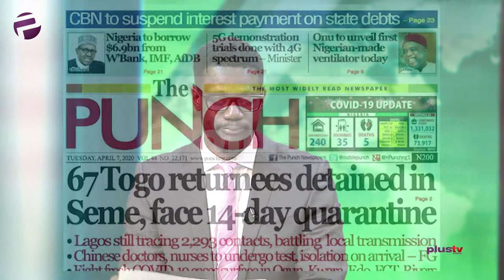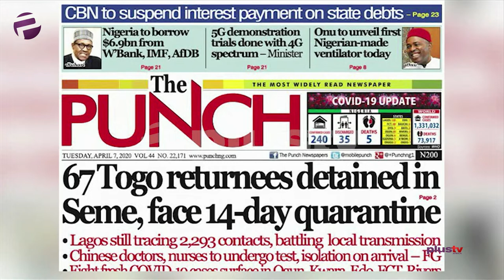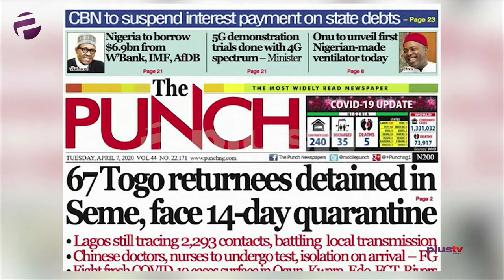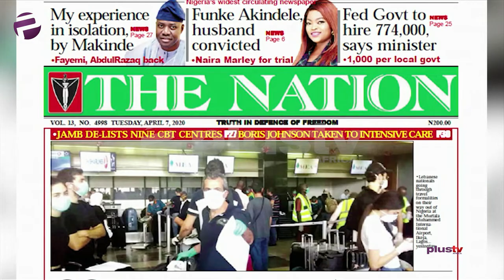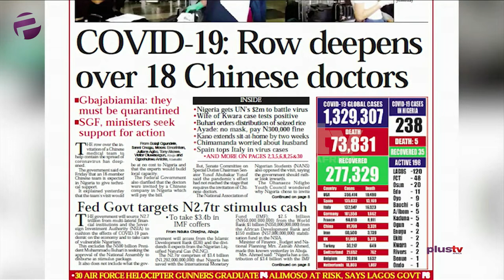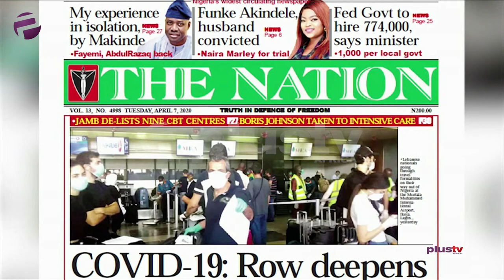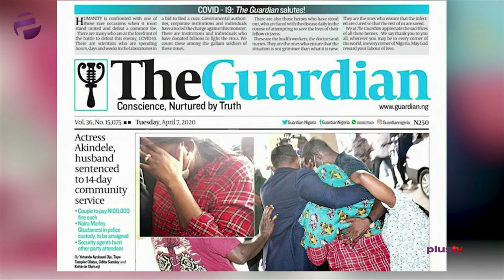Heavy Traffic In Lekki Lagos Residents Flout Buhari's Lockdown Order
Liborous Oshoma joined Benny Ark to review the biggest stories in Newspapers today.